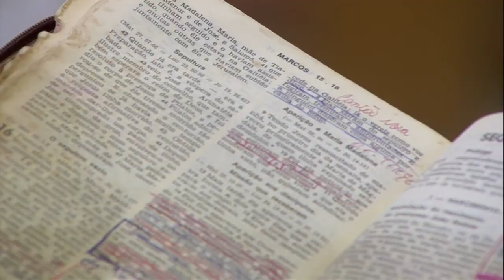18/11/22 | Lc 19, 45-48 | Padre Paulinho (2016) 33ª Semana do Tempo Comum ✝️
Tema: A Palavra de Deus Transforma a nossa Vida

𝗠𝗶𝗻𝗵𝗮 𝗰𝗮𝘀𝗮 𝘀𝗲𝗿á 𝗰𝗮𝘀𝗮 𝗱𝗲 𝗼𝗿𝗮çã𝗼

Naquele tempo, ⁴⁵ Jesus entrou no Templo e começou a expulsar os vendedores. ⁴⁶ E disse:

 - Está escrito: ‘Minha casa será casa de oração.’ No entanto, vós fizestes dela um antro de ladrões.

⁴⁷ Jesus ensinava todos os dias no Templo. Os sumos sacerdotes, os mestres da Lei e os notáveis do povo procuravam modo de matá-lo. ⁴⁸ Mas não sabiam o que fazer, porque o povo todo ficava fascinado quando ouvia Jesus falar.

Santo do Dia: São Odo de Cluny